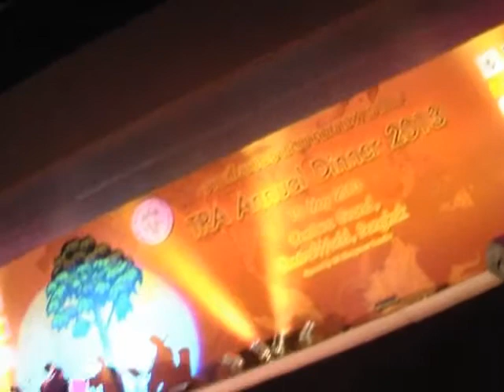TRA Annual Dinner 2013 - 2